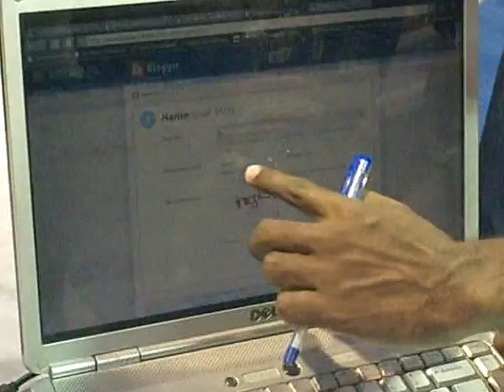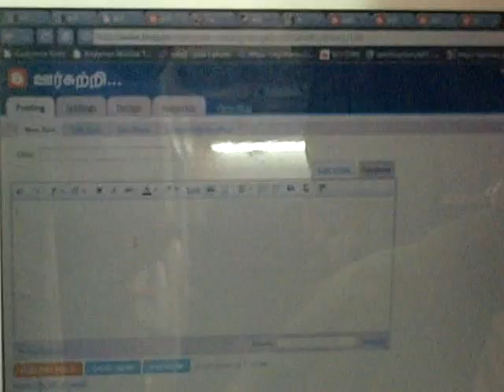Tamil Internet workshop training session 4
June 24 - 26, 2010, Coimbatore: Tamil Internet workshop training session.